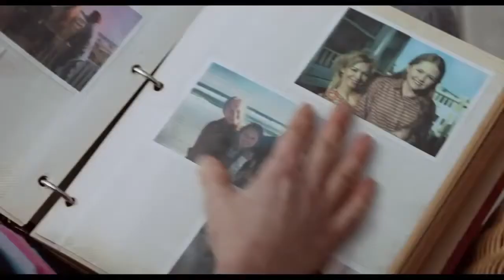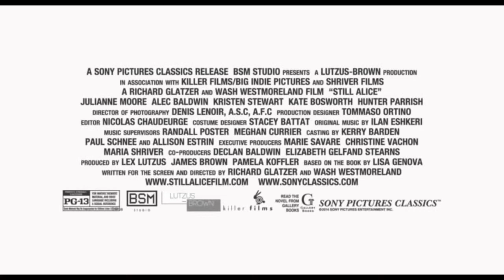Still Alice - zwiastun angielski (720p)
Pani profesor odkrywa, że ​​cierpi na wczesne objawy Alzheimera.